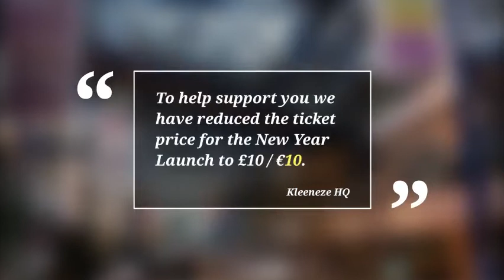Come Together For The New Year Showcase 2018 Stronger Together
This is the place to  come to if you are looking for:
kleeneze company
Kleeneze Scam
Kleeneze Global
Kleeneze International
Kleeneze Europe
How To Start Kleeneze
Kleeneze wales
Kleeneze UK

kl891663